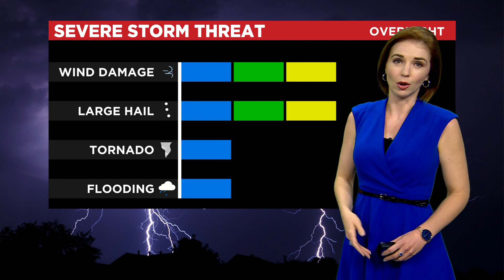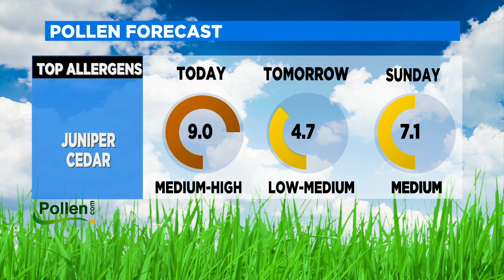CBSN/CBSDFW.COM Look Ahead To Weekend Winter Weather